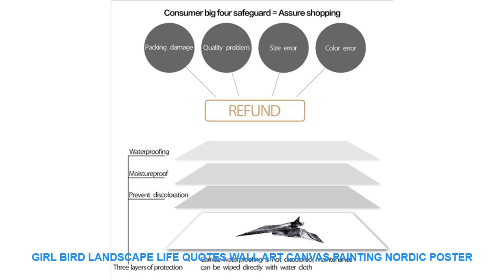Girl Bird Landscape Life Quotes Wall Art Canvas Painting Nordic Poster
Limited Price Girl Bird Landscape Life Quotes Wall Art Canvas Painting Nordic Posters Prints Black White Wall Pictures For Living Room Decor. with FREE Worldwide Shipping.

Material : Canvas
Style : Modern
Medium : Waterproof Ink
Original : No
Technics : Spray Painting
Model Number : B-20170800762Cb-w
Form : Single
Frame : No
Frame mode : Unframed
Support Base : Canvas
Brand Name : COLORFUL BOY
Type : Canvas Printings
Shape : Vertical Rectangle
Subjects : Landscape
Color : Black White
Subjects : Letter Character
Material : Cotton Canvas
Calligraphy & Painting Type : Canvas Painting
Painting Material : High Quality Canvas
Nordic Poster : Wall Pictures For Living Room Home Decor
Home Decoration : Wall Art Canvas Prints Poster
Canvas Art     : Wall Art Posters And Print
Package   :  Rolled In Tube

Girl Bird Landscape Life Quotes Wall Art Canvas Painting Nordic Posters Prints Black White Wall Pictures For Living Room Decor
Material: waterproof canvas
Characteristic : Sunscreen  waterproof Never fade
Quality type: 100% High quality canvas postersProducts Detail
Service Detail
Material: waterproof canvas
Quality type: 100% High quality canvas posters

Similar Product
ITOP Stainless Steel Electric Waffle Baker DIY Waffle Baking Tool Nonstick Egg Maker Cake Oven Single

ITOPStainlessSteelElectricWaffleBakerDIYWaffleBakingToolNonstickEggMakerCakeOvenSingleBurnerMachine